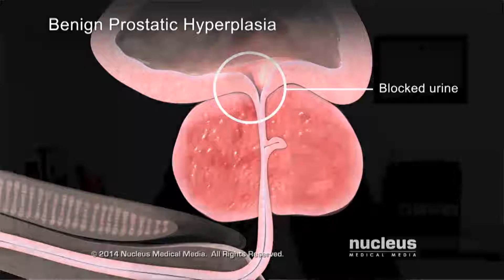Prostat bezimde büyüme var mı? Nasıl belirti verir?